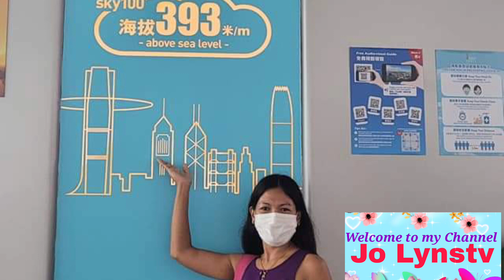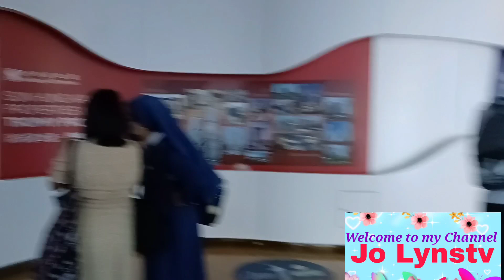When the Sun goes down at Sky100 HK episode2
this episode2 I will show you how it looks like when sun set goes while you are at sky100 HK